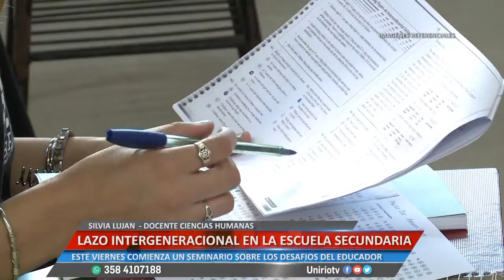LAZO INTERGENERACIONAL EN LA ESCUELA SECUNDARIA - SILVIA LUJAN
ESTE VIERNES COMIENZA UN SEMINARIO SOBRE LOS DESAFÍOS DEL EDUCADOR
Facebook.com/uniriotv
Twitter.com/uniriotv